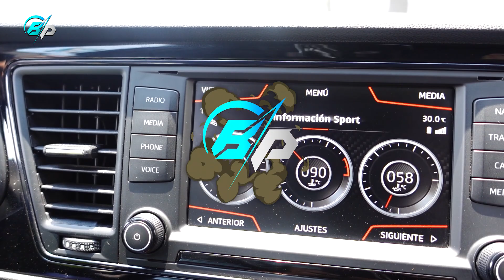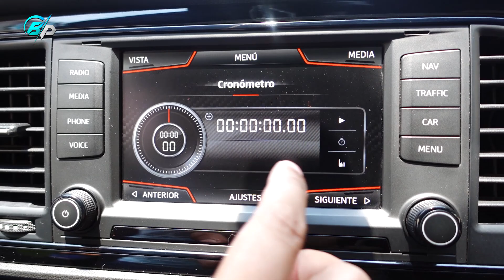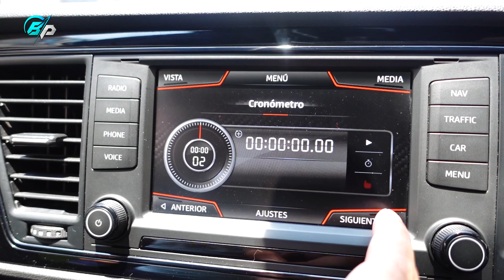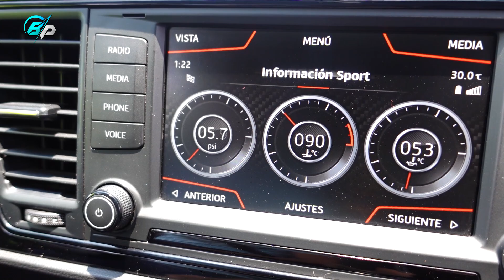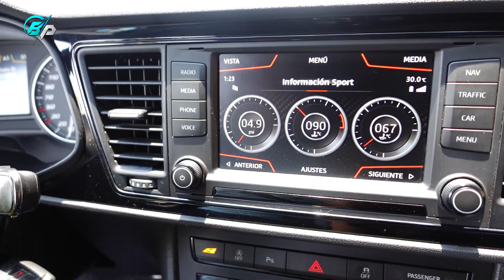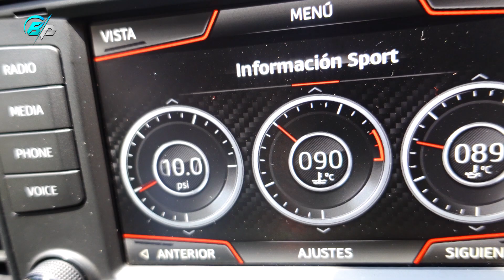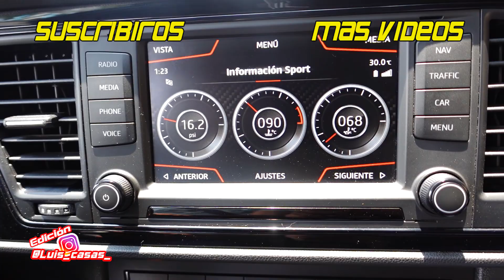Como Instalar los MEDIDORES SPORT en el CUPRA | Boost TURBO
CONTACTO PARA CODIFICACIONES: 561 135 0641 WHATSAPP

Le instalamos el medidor sport  o modo sport al cupra les explico como hacerlo, ojo no es con coding

Camara con la que Grabo
Filtro Alto Flujo Original